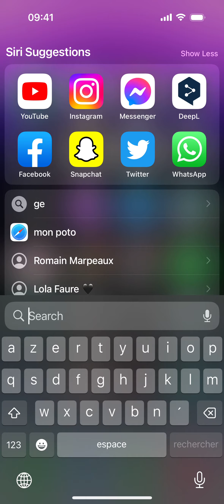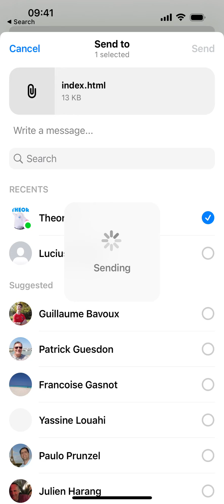Comment envoyer un fichier sur Messenger ?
Voici comment envoyer un fichier sur Messenger (PDF)